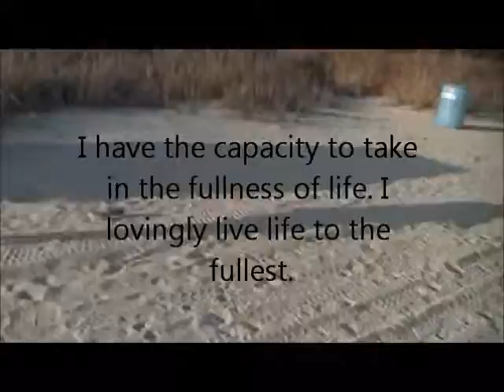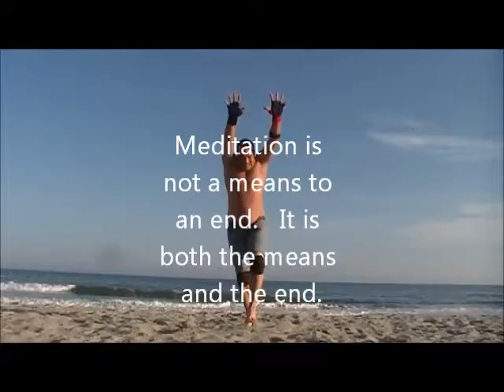Hand stand Myrtle Beach